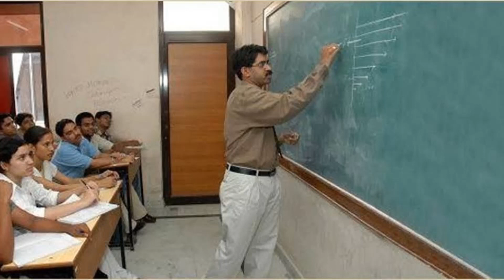19/07. After entering Bhagavatdharma, there occurred a great shift in my thoughts and perceptions.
It was in the year 2009 that I got introduced to Bhagavatdharma. Before this, I was leading a very normal and ordinary life. Tons of gratitude to Sri Paramkaruna Paramjyoti for the changes not just in the external world but also for the shifts in the inner world and blessing us with a joyful life filled with growth, prosperity and excellent family relationships. Thank you, Sri Paramkaruna Paramjyoti.